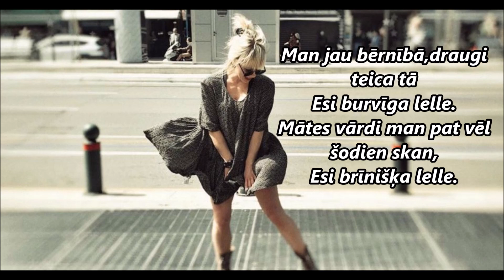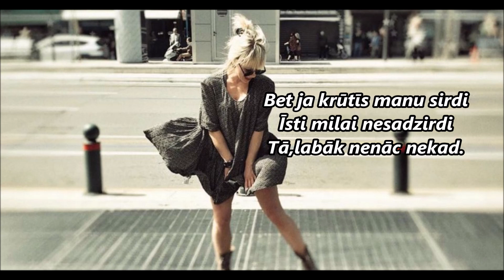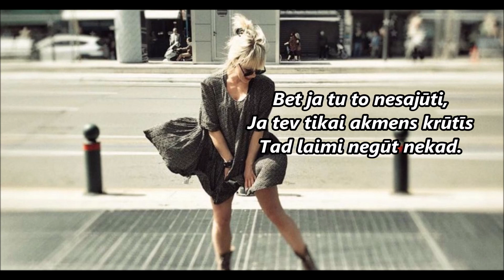Aija Andrejeva (Aisha): Lelle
Aija Andrejeva (Aisha):Lelle ar dziesmas tekstu